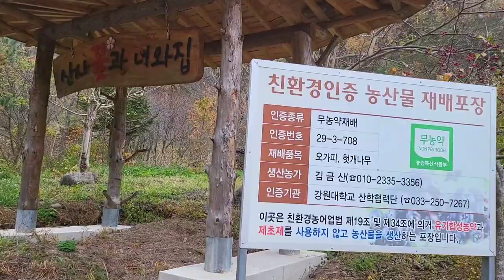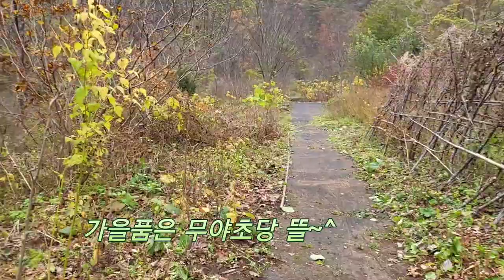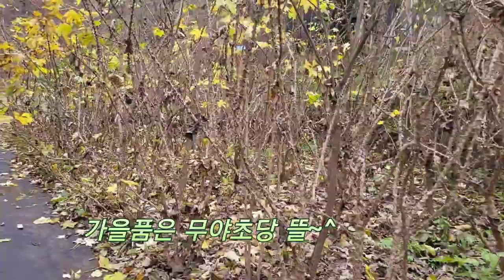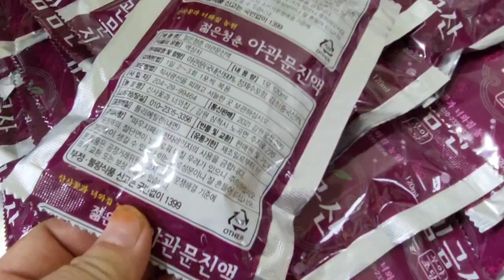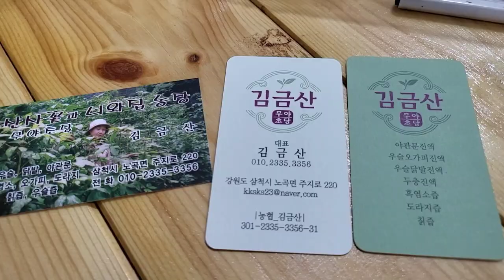산사꽃과 너와집 비수리 야관문 가시오가피 헛개나무 산야초가 가득한 무야초당의 가을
무야초당님 산사꽃과너와집
아주 멋진 곳이였네요
산야초가 궁금해요?
봄이되면 산나물 과 봄꽃이 활짝 피어나는 상상만해도
건강해질것 같은 곳입니다
가시오가피 개두릅 헛개나무 접골목 야관문 비수리도
올해 3톤 수확하셨다네요
멋진곳 잘 다녀왔습니다